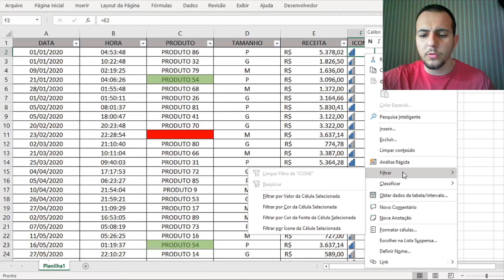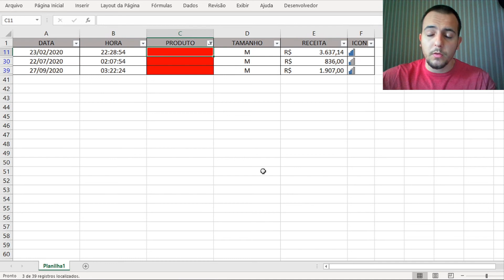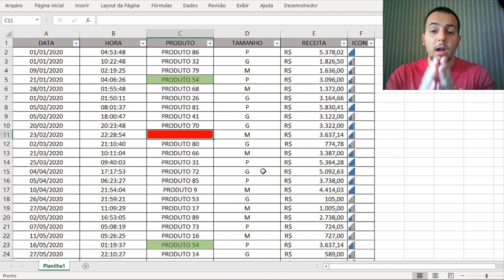Filtro no Excel como fazer - Excelente Joao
Início rápido: filtrar dados usando um filtro automático:
Ao filtrar informações em uma planilha, você pode encontrar valores rapidamente. Você pode filtrar uma ou mais colunas de dados. Com os filtros, você pode controlar não apenas o que deseja ver, mas também o que deseja excluir da consulta. Você pode filtrar com base nas escolhas feitas em uma lista ou pode criar filtros específicos para se concentrar exatamente nos dados que deseja ver.
Você pode pesquisar por texto e números ao filtrar, usando a caixa Pesquisar na interface do filtro.
Ao filtrar dados, linhas inteiras ficam ocultas se os valores em uma ou mais colunas não atenderem aos critérios de filtragem. Você pode filtrar valores numéricos ou de texto, ou filtrar por cor, em células que tenham formatação de cor aplicada ao plano de fundo ou texto.

Como?
Selecione os dados que você deseja filtrar:
1 Na guia Dados, no grupo Classificar e Filtrar, clique em Filtrar.
2 Clique na seta pra baixo de lista suspensa de filtro no cabeçalho da coluna para exibir uma lista na qual você pode fazer escolhas de filtro.

Filtrar selecionando valores ou pesquisando:
Selecionar valores em uma lista e pesquisar são as formas mais rápidas de filtrar. Quando você clica na seta em uma coluna com filtragem ativada, todos os valores nessa coluna aparecem em uma lista.

1. Use a caixa Pesquisar para inserir texto ou números pelos quais pesquisar
2. Selecione e desmarque as caixas de seleção para mostrar os valores encontrados na coluna de dados
3. Use critérios avançados para encontrar valores que atendam a condições específicas
Para selecionar por valores, na lista, desmarque a caixa de seleção (Selecionar Tudo). Isso remove as marcas de seleção de todas as caixas de seleção. Em seguida, selecione apenas os valores que você deseja ver e clique em OK para ver os resultados.
Para pesquisar por texto na coluna, insira texto ou números na caixa Pesquisar. Opcionalmente, você pode usar caracteres curinga, como o asterisco (*) ou o ponto de interrogação (?). Pressione ENTER para ver os resultados.

Filtrar dados especificando condições:
Ao especificar condições, você pode criar filtros personalizados que restringem os dados da maneira exata que você deseja. Para isso, você cria um filtro. Se você já consultou dados em um banco de dados, isto soará familiar.

1 Aponte para Filtros de Número ou Filtros de Texto na lista. Aparece um menu que permite filtrar por várias condições.
2 Escolha uma condição e, em seguida, selecione ou insira critérios. Clique no botão E para combinar critérios (ou seja, dois ou mais critérios que devem ser atendidos), e no botão Ou para exigir que apenas uma das várias condições seja atendida.
3 Clique em OK para aplicar o filtro e obter os resultados esperados.